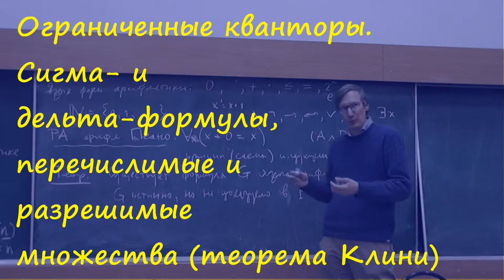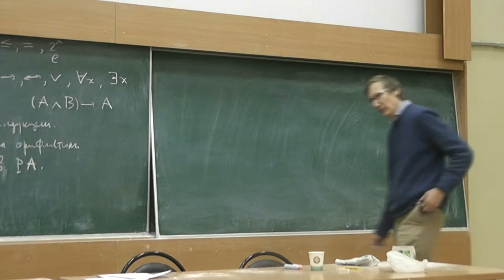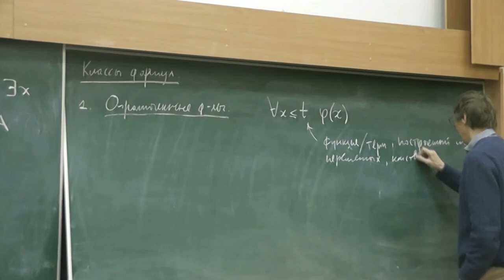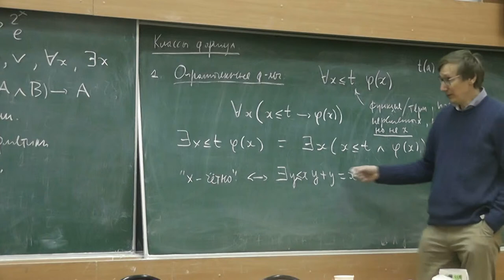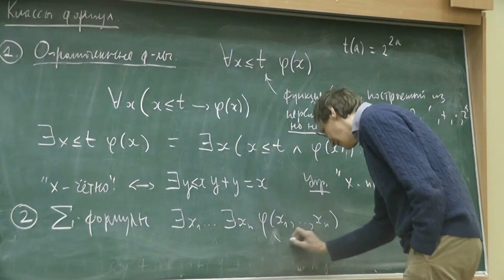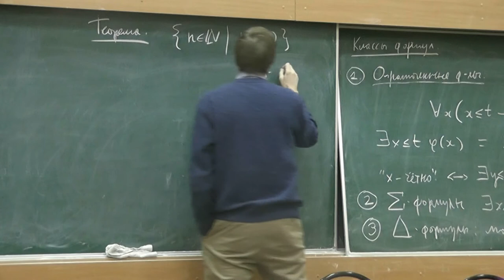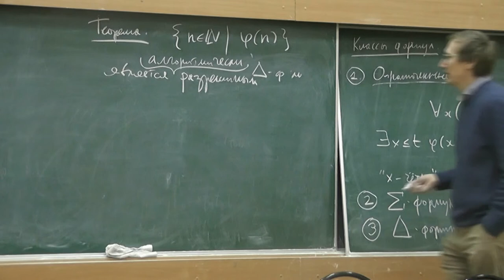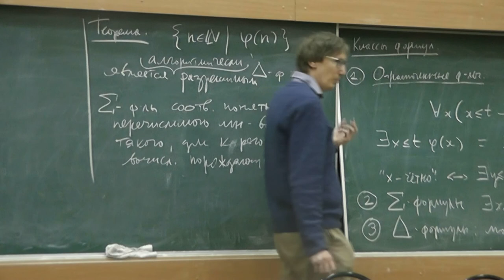8 Ограниченные кванторы. Сигма- и дельта-формулы, перечислимые и разрешимые множества